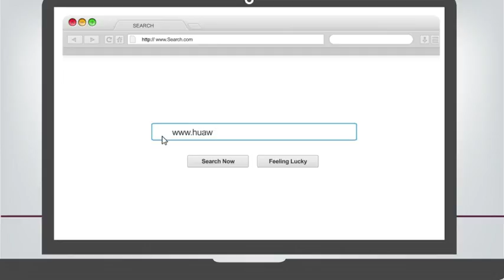Huawei ICT Skill Competition Middle East 2017 Participation Information